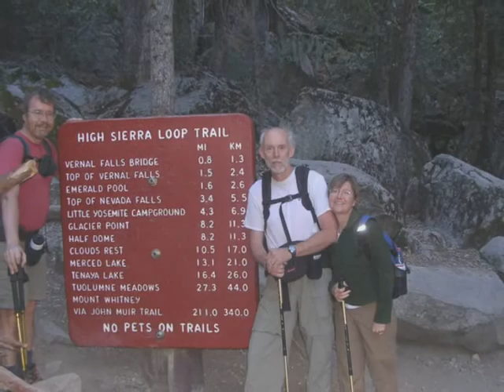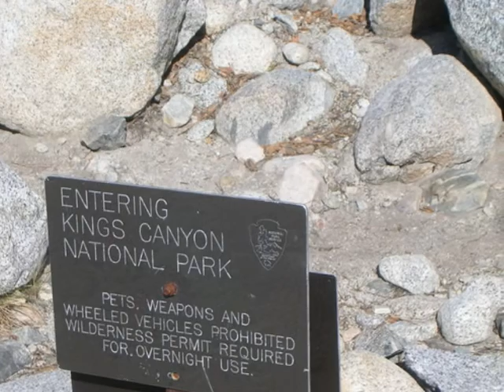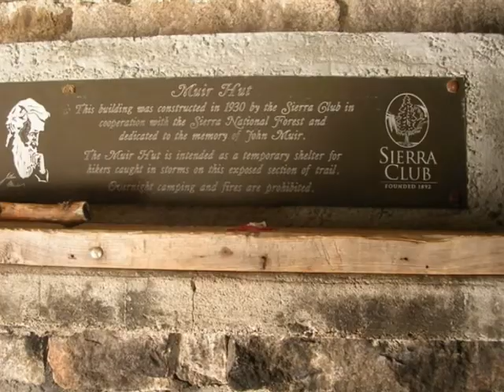Cookerhiker on the John Muir Trail, 2006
Started a thru-hike of the JMT on August 30, 2006. After experiencing problems acclimating to the high elevation, I ran out of time and ended the hike after 150 miles